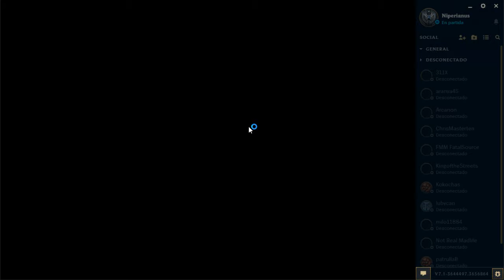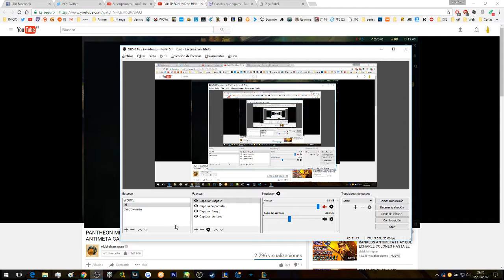Malzahar support | Destrozar y ayudar | Patch 7.0